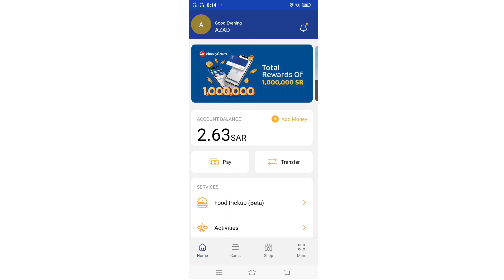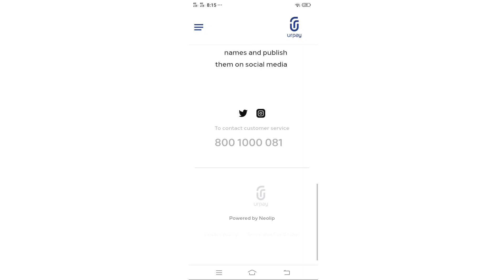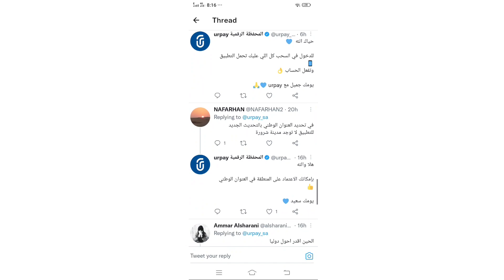Urpay Second Week winner List //Urpay winner list//Urpay winner name //Urpay update//Urpay offer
Urpay Second Week winner List//Urpay winner list//Urpay winner name //Urpay update//Urpay offe

Urpay winner  name
Urpay update
Urpay offer
Urpay app
Urpay Ksa
Winner list this week Urpay

Announcement
Winners 🏆 Ki List Aa Gai Kis Ko Mile Ga Inaam